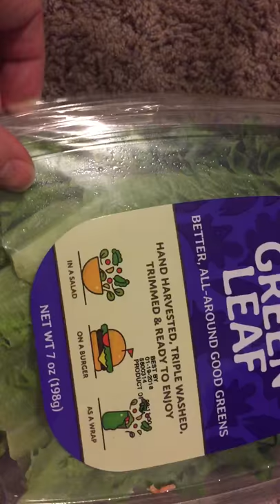Opening Green Leaf Salad Box for Guinea Pigs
Guinea Pigs Snack Time. Food review for guinea pigs!